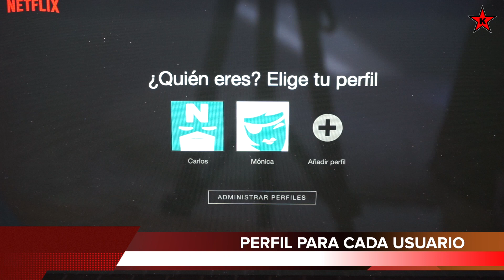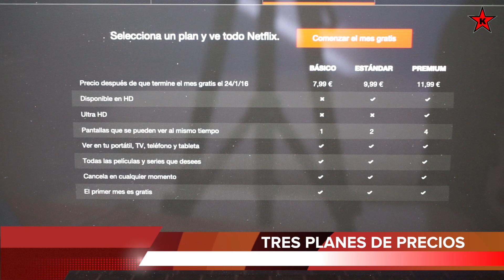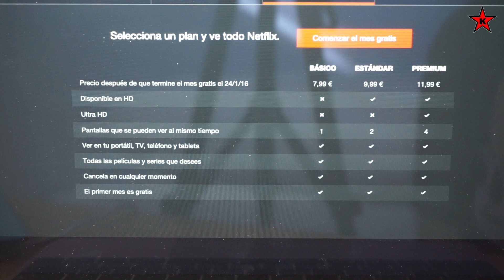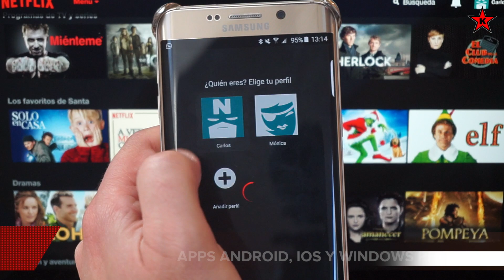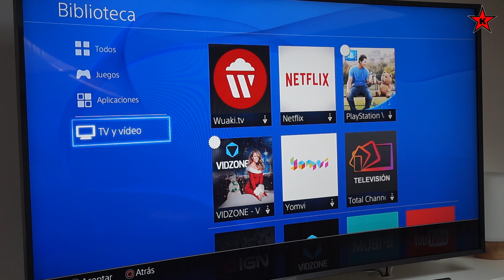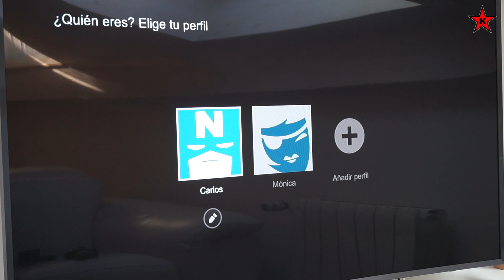Review Netflix. El servicio de streaming de vídeo por excelencia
Analizamos Netflix, la mejor y más extendida plataforma de streaming de vídeos en todo el mundo. Con un gran catálogo, que incluye muchas series y contenidos propios, se ha lanzado en España con cierto éxito, tarifas con precios muy contenidos y la posibilidad de ser utilizado en más de un dispositivo de manera simultánea, lo que hará que podamos compartirlo entre varios familiares y amigos.

Si quieres inscribirte en este servicio y gozar de un mes gratuito de prueba, entra en este enlace: